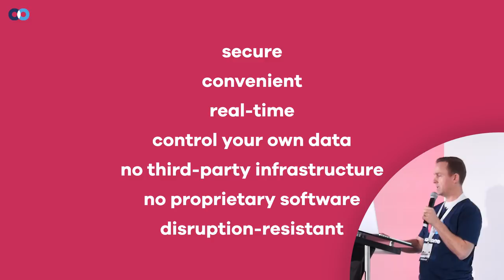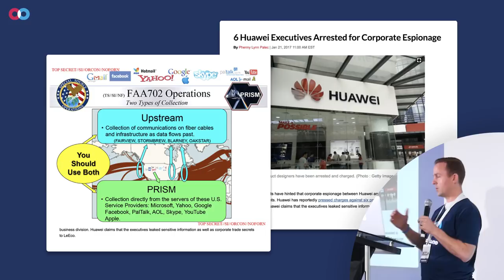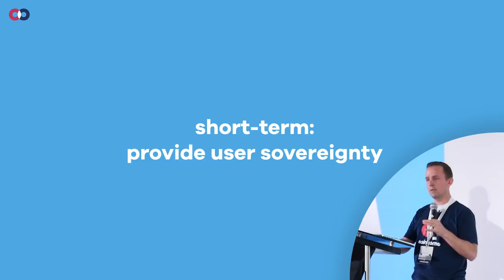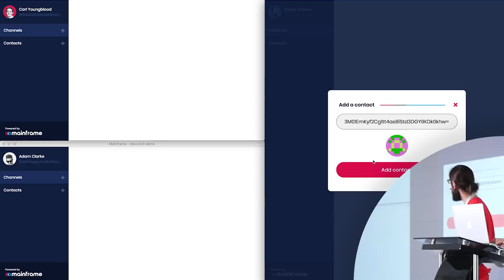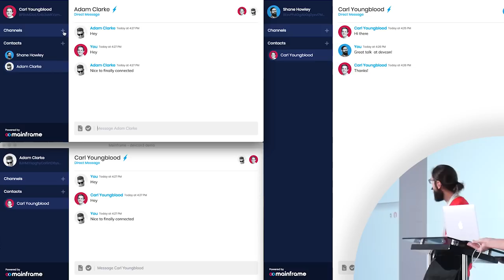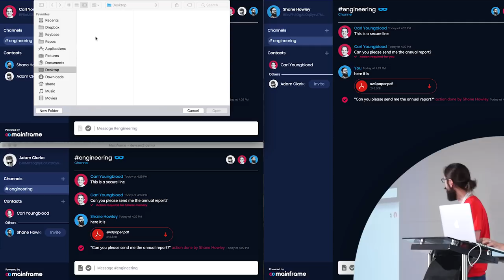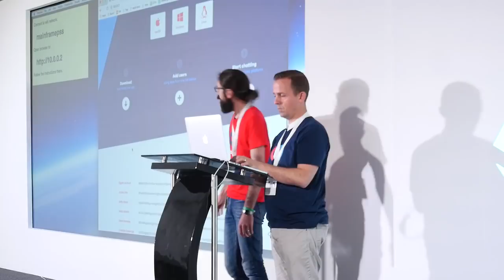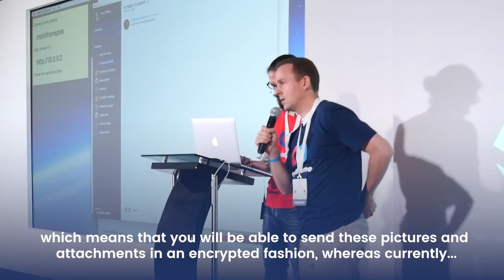DevCon Three - Mainframe Presentation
Mainframe presentation at DevCon Three (Ethereum Foundation Developers Conference) in Cancun, Mexico.